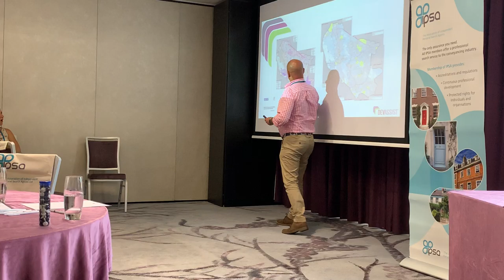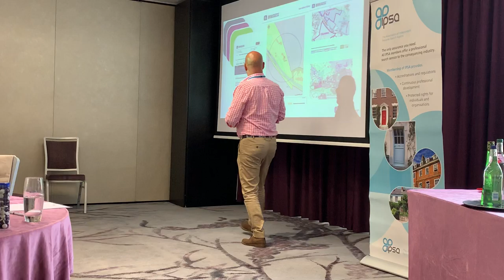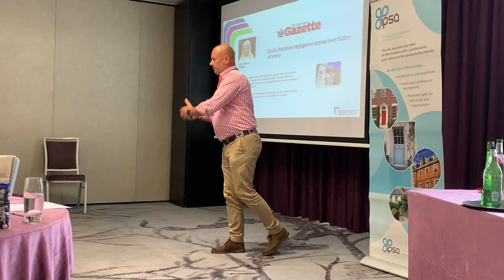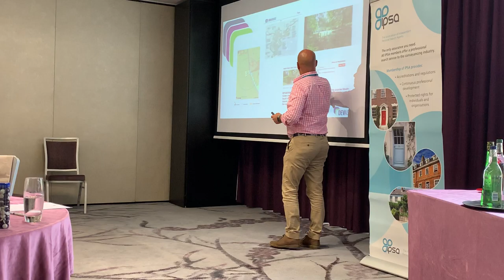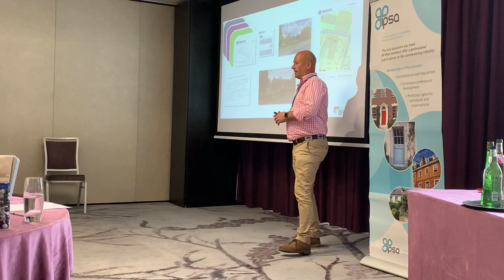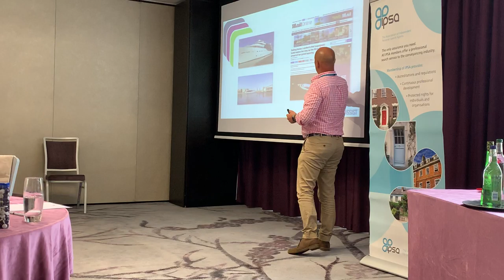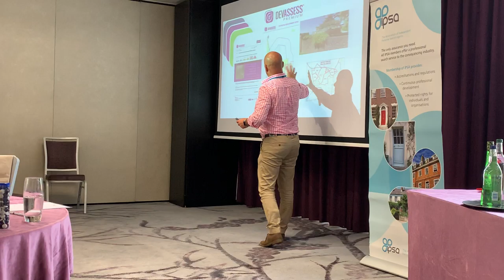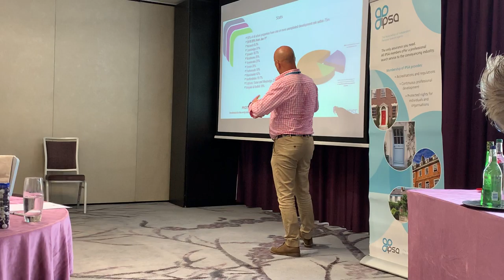Paul Addison DevAssist IPSA July 2019